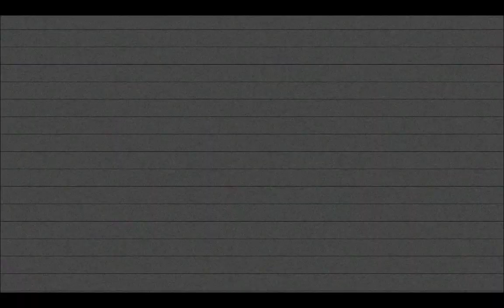HUNGER GAMES | Let's Play The Last of Us {HD}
Dark Knight takes us back into The Last of Us.

Your daily gaming channel, PhoenixTV, bringing our subscribers new video game based content every day.